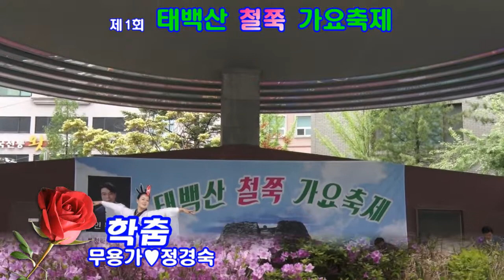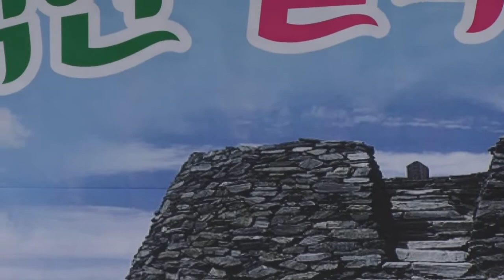정경숙 초대무용가/학춤/제1회 태백산 철쭉 가요 축제/영상김감독